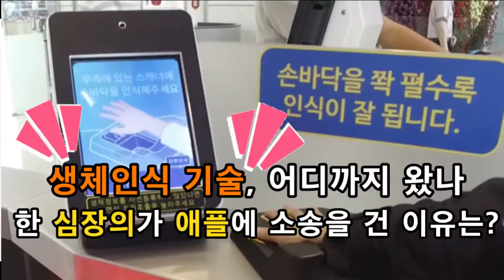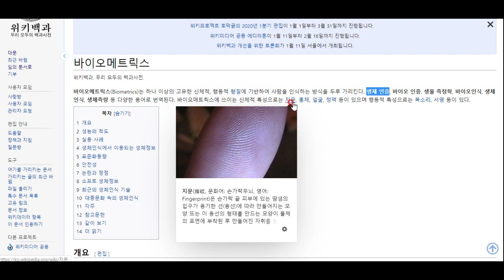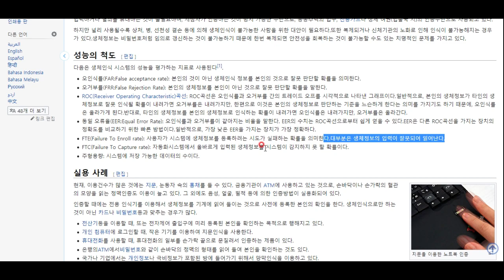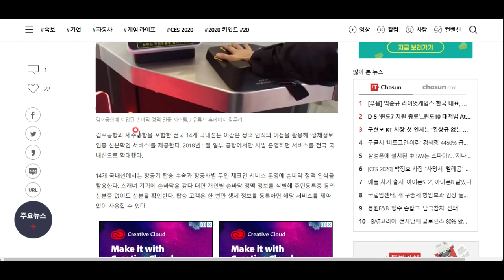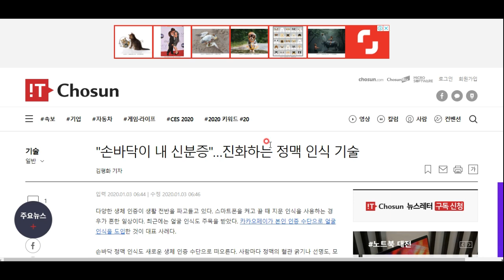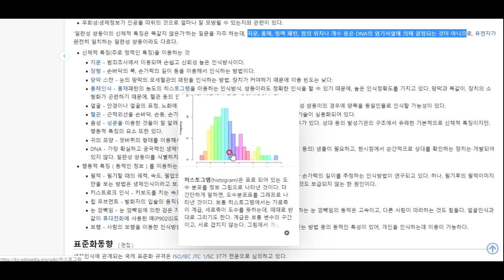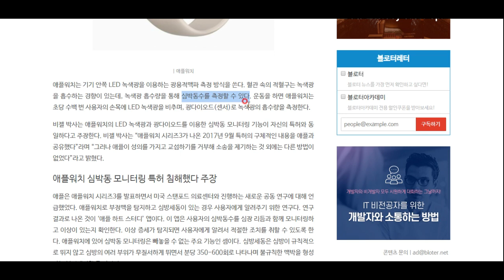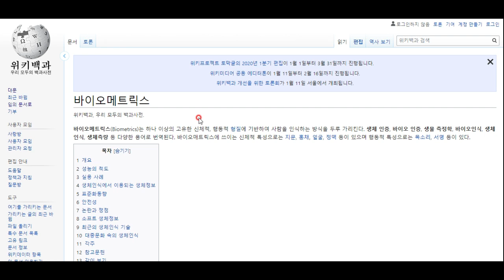바이오메트릭스 - 생체인식기술, 현재 여기까지 와 있습니다! 재밌는 교양상식백과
놀라운 생체인식 기술의 현주소를 알아봅니다^^ 그리고 생체인식기술과 관련하여 애플이 소송을 당한 이유는 무엇일까요